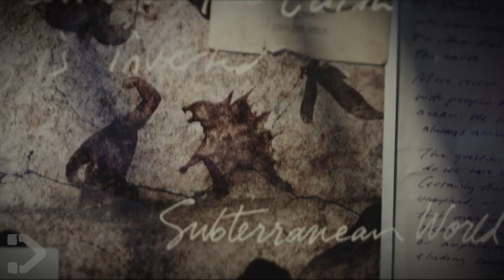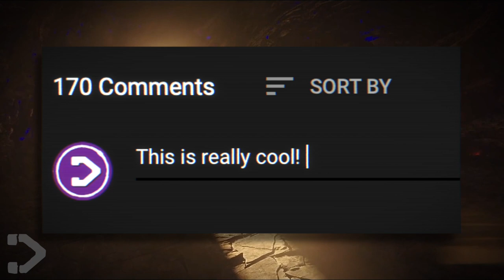How KONG Will Become KING! (Godzilla X Kong EXPLAINED)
Kong’s species have a hierarchy, based on real natural orders, combined with the tribe’s monarchal society. Join us as we take a look at what it would take for Kong to become KING, and the length’s he’d have to go to become one. Welcome to DangerVille.